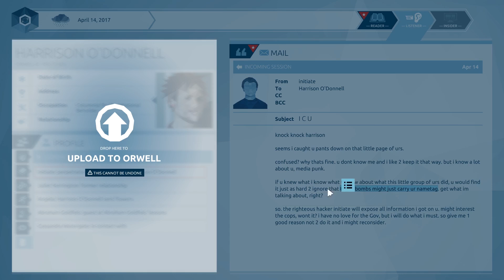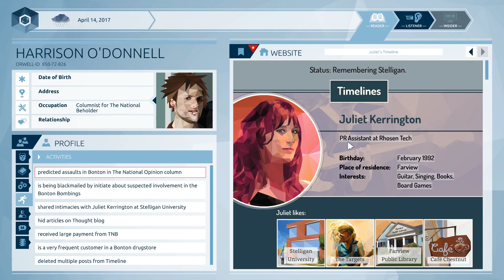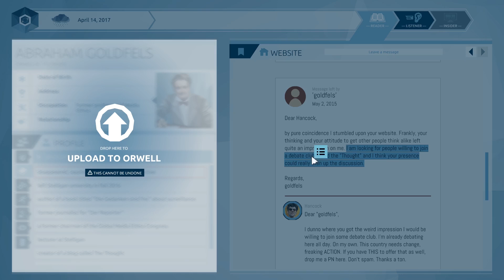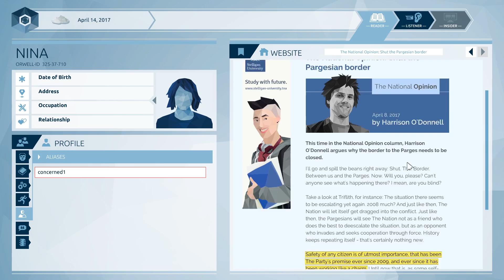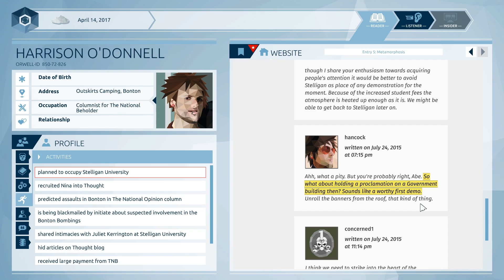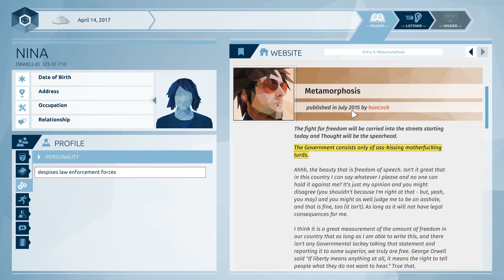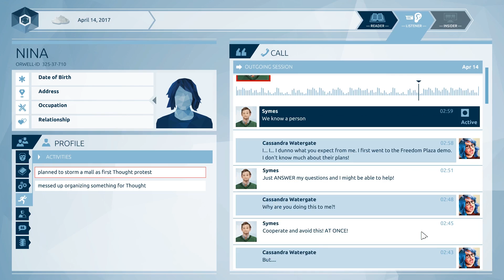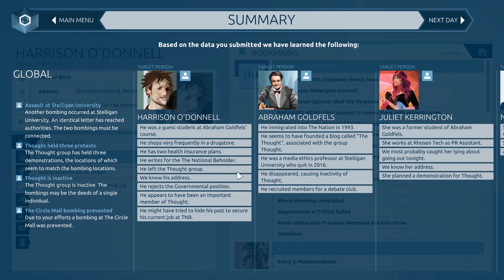Let's Play Orwell [Episode 2] Part 3 - Ending [Orwell: Keeping an Eye on You Gameplay]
Let's play the Orwell Episode 2 on PC! In episode 2/part 3 of this blind let's play of Orwell Game, we finish day 2 of the investigation, focusing on the third bomb threat.
Orwell Game Let's Play Playlist | If you enjoyed the video, consider leaving a like and/or comment as support!

This Orwell game playthrough is on the PC version.

▬▬▬▬ VIDEO INFO ▬▬▬▬
• Game: Orwell Game Let's Play Gameplay

▬▬▬▬ GAME INFO ▬▬▬▬

** This is a let's play of Orwell Game: Episode 2 in full on the PC in 1080p 60fps.**

INTRODUCING ORWELL…

Orwell is a new security program that combines cutting edge information retrieval with human-directed suspect profiling.

For Orwell to be truly successful, however, we need you. Someone outside of the Nation, capable of discerning information posted by suspects online, obtained through communication devices, and personal files. You will have to carefully decide what information is crucial for our investigations. What we need to know.

Be aware. There is no overstating the importance of your role. Stakes are high and lives hang in the balance.

Big Brother has arrived - and it’s you. In Orwell, investigate the lives of citizens to find those responsible for a series of terror attacks. Information from the internet, personal communications and private files are all accessible to you. But, be warned, the information you supply will have consequences…

Orwell Game Key Features
- Investigate the digital lives of citizens: Search web pages, scour through social media posts, dating site profiles, news articles and blogs to find those responsible for a series of terror attacks.
- Invade the private lives of suspects: Listen in on chat communications, read personal emails, hack PCs, pull medical files, make connections. Find the information you need to know.
- Determine the relevance of information: Only the information you provide will be seen by the security forces and acted upon. You decide what gets seen and what does not, influencing how the suspects will be perceived.
- Secure the freedom of the Nation: Find the terrorists so the citizens of the Nation can sleep safe, knowing Orwell is watching over them.

Orwell: Episode 2 is the second episodic in a series of five episodes of Orwell set to release weekly.

Orwell Game weekly episodic release format:
20th October: Episode One - The Clocks were Striking Thirteen
27th October: Episode Two - A Place where there is No Darkness
3rd November: Episode Three - Unperson
10th November: Episode Four - Memory Hole
17th November:: Episode Five - Under the Spreading Chestnut Tree

This let’s play gameplay footage of Orwell PC version is blind in 1080p.